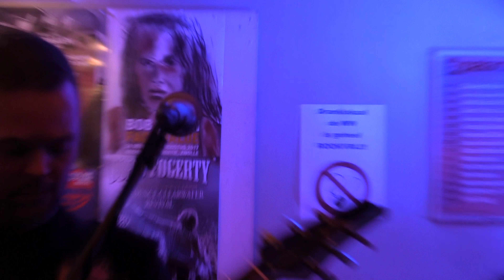Let's Go by Destroy Oh Boy Live @ Dranklokaal de WW Leiden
] Destroy Oh Boy filmed by Marcel Boeré at Dranklokaal de WW Leiden 35th birthday.